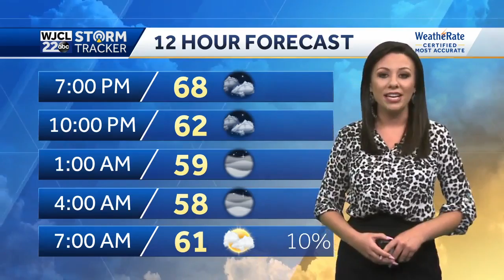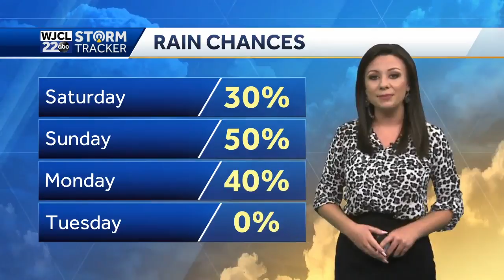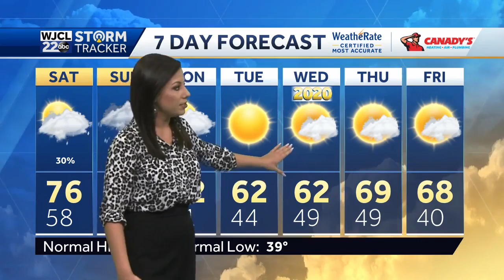Showers return for the weekend